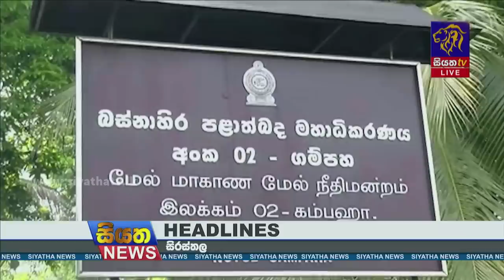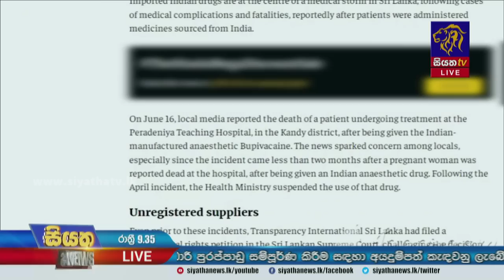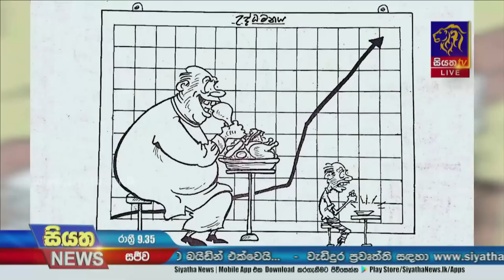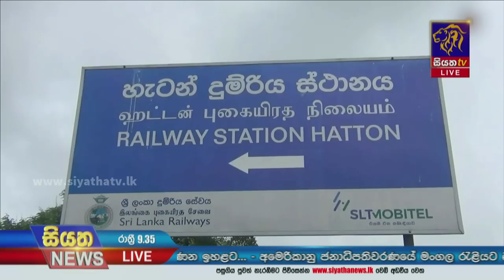Siyatha News | 09.35 PM | 19 - 06 - 2023